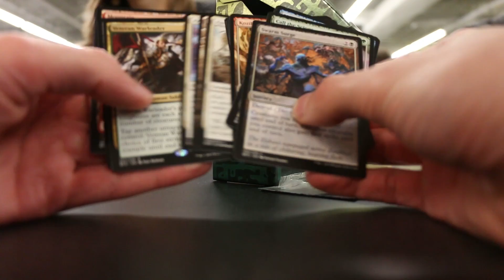Sick Rip! Zendikar Expeditions Polluted Delta!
Wibz, long thought to be dead, is actually just busy running the greatest LGS there ever was, all the while pulling hundreds of dollar fetch lands in his very first pack of his prerelease box.